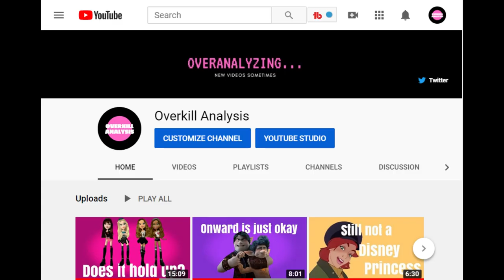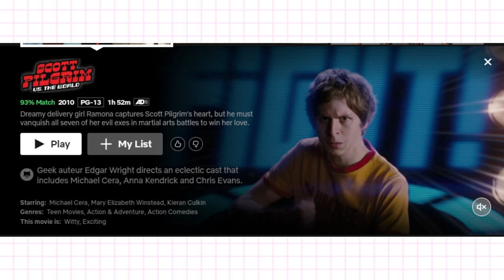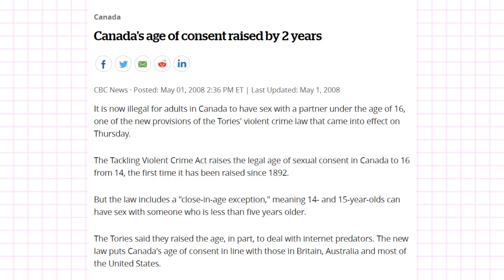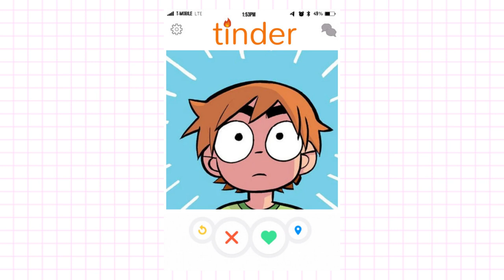Knives Chau Deserves Better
Can we get a spin off Knives comic now?

Btw, I do reference both the movie and the comic in this video but I'm mostly going to be talking about the comics.